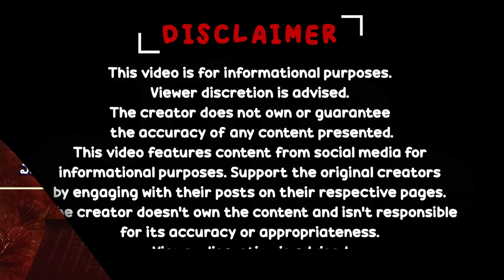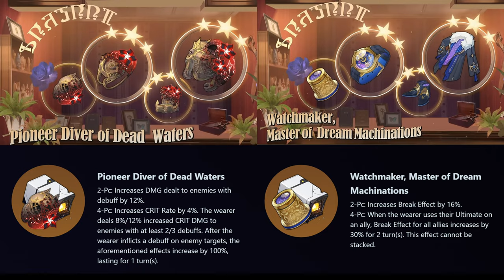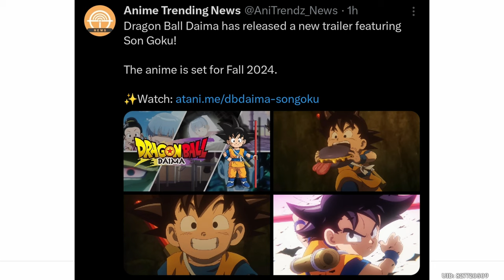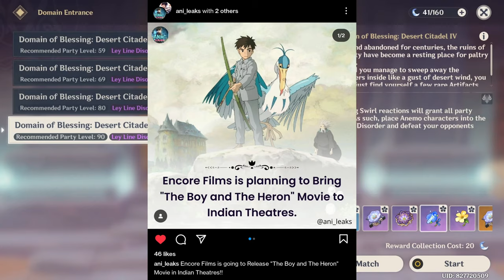AGSC NEWS // EP - 24 // అనిమే మరియు గేమింగ్ వార్తలు